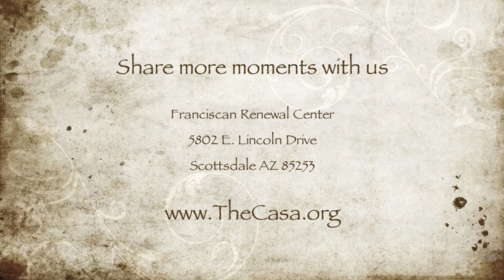Renewal Moments #5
Fr. Joe shares a reflection on the feast of St. Francis.